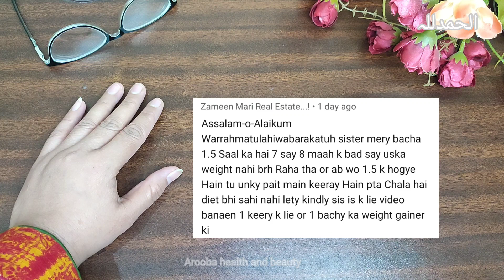کا وزن نہ بڑھنے کی وجہ ؟! kamzor bachon ko mota karne ka trika (Babies weight gain)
@بچوں کا وزن نہ بڑھنے کی وجہ ؟! kamzor bachon ko mota karne ka trika (Babies weight gain) by @aroobahealthandbeauty

Topic covers in this video are:
kamzor bachon ka ilaj . babies weight gain . sookhy bachon ko mota karne ka trika . bachon ki bhook badrhane ka trika . bachon ka wazan kese barhaen ? . how to gain weight for baby . how to gain weight for babies .bachon ko mota kaise kare . bachon ko mota karne ka trika . bachon ko mota karne ka powder . bachon ko mota karne ki dawai . Haraline powder . kent motaline powder . bachon k pait k keeron ka ilaj . zental . zental for babies . pait k keeron ki medicine . bacho k peit k keeron ki medicine . bachon k pait k keerey khatam karne ka trika . how to gain weight for babies . kamzor bachon ka n mota karne ki tips . bachy khana koyun nai khaty . bachon ko khaya piya kiyun nai lagta? kamzor bachon ka ilaj . kamzor bachon ko sehat mand karne ka trika . kamzor bachon ko mota karne ka tarika .sokry ja ilaj . sokry ka desi ilaj . sookhy bachon ka ilaj . sokra . stomach worms treatment . stomach worms in kids . stomach worms in urdu . stomach worms in babies . stomach worms symptoms in babies . bachon k pait k kere . bachon k pait k keery ka ilaj .

my previous video on constipation in babies and kids .